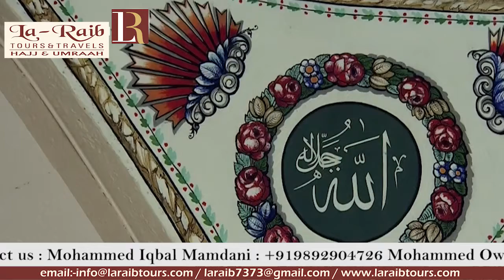18th Ramadan 1440 Madeenah Maghrib Sheikh Hudhaify